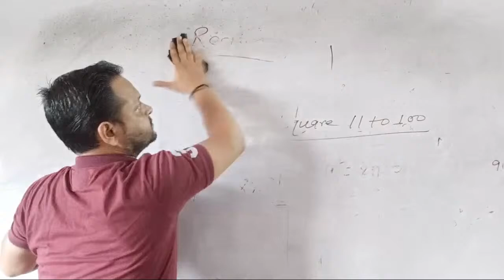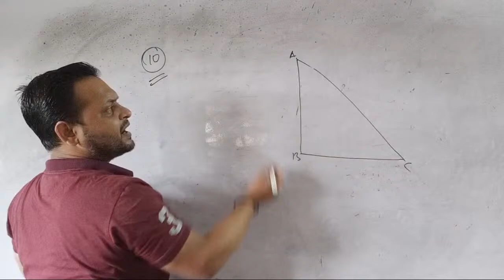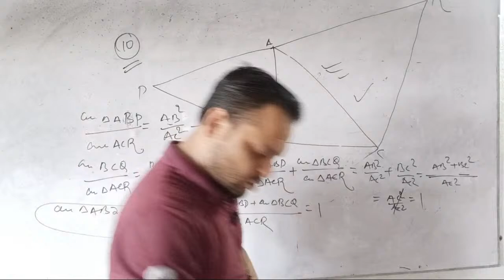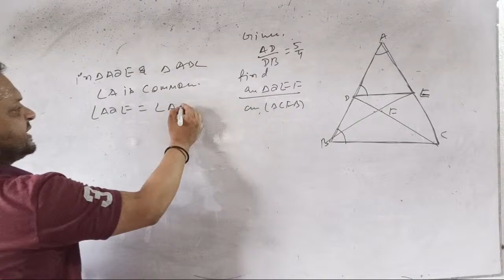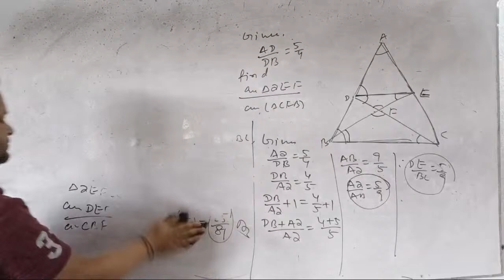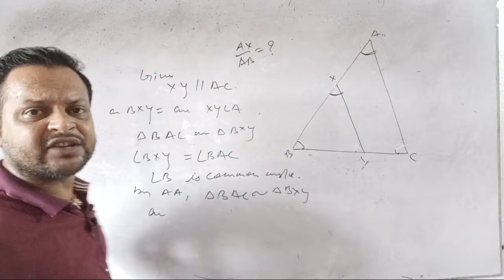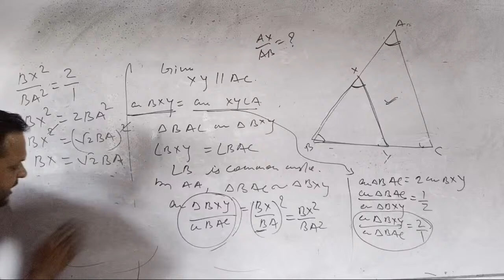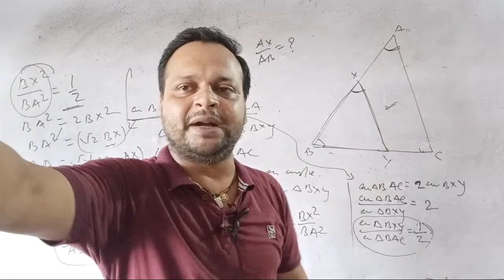Class 10th || Maths || DRONA COMPETITIVE CLASSES || 03/09/2020